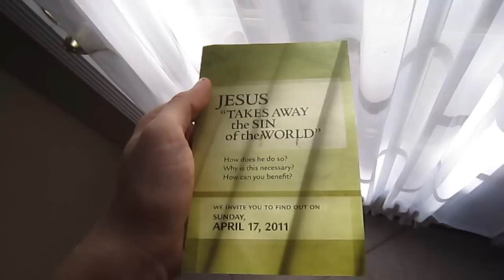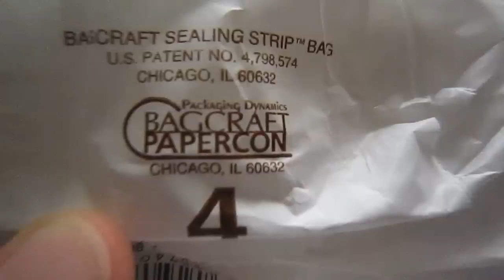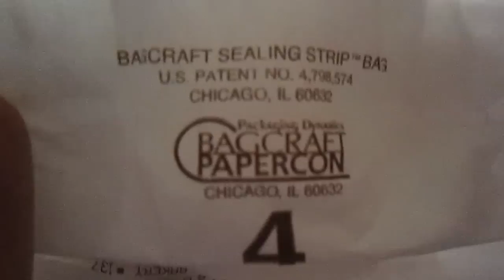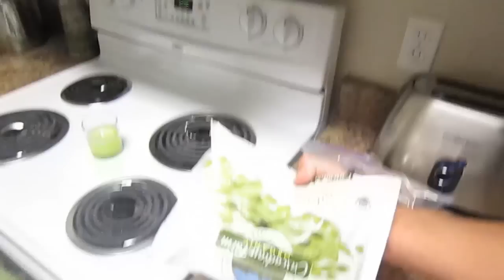Separation Anxiety (Day 56 - 4.28.11)